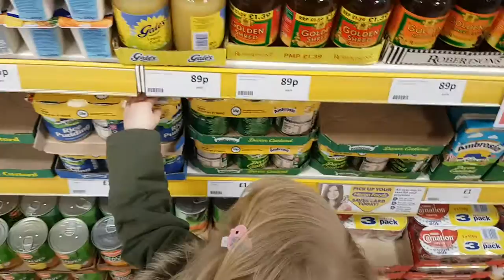Charging about in heron foods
Bored on a miserable rainy saturday, xanthé cheers herself up with random laps of heŕon foods.